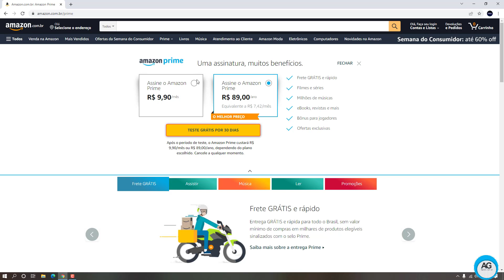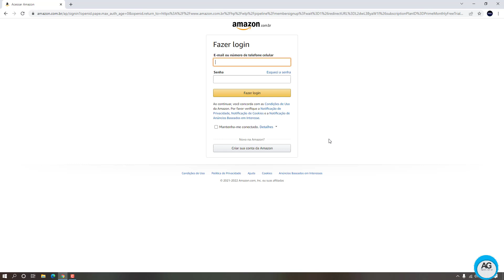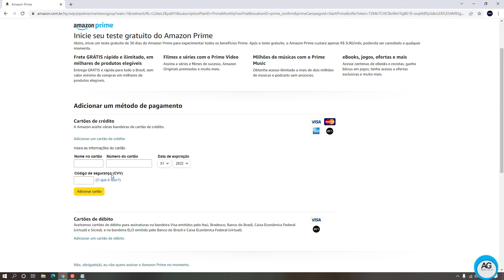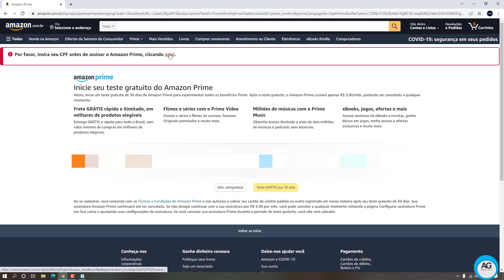Como ASSINAR Amazon Prime Video Com 30 DIAS GRÁTIS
Aprenda neste vídeo Como ASSINAR Amazon Prime Video Com 30 DIAS GRÁTIS.